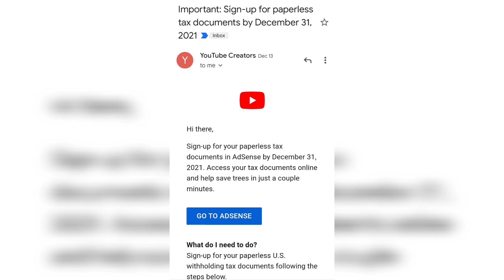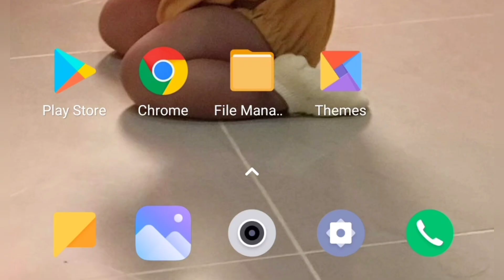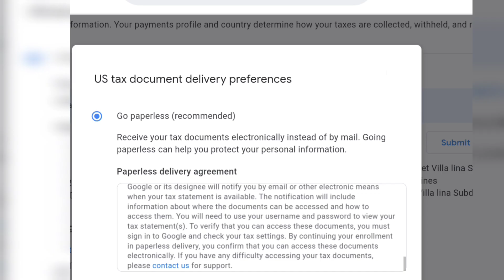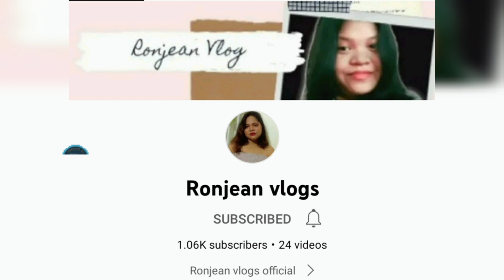HOW TO UPDATE PAPERLESS TAX DOCUMENTS IN GOOGLE ADSENCE / Mommy kikay's vlog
For today's tutorial i will teach you how to update your PAPERLESS tax documents in google adsense this is for all monetized channel

Musician: @iksonmusic